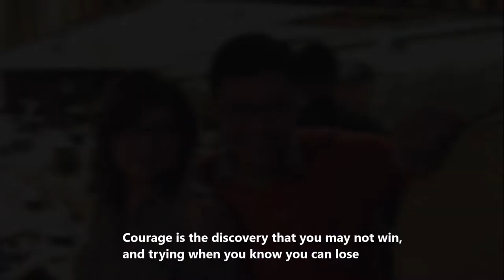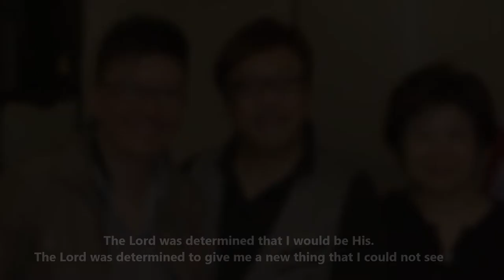Phil Chan 10 years of music